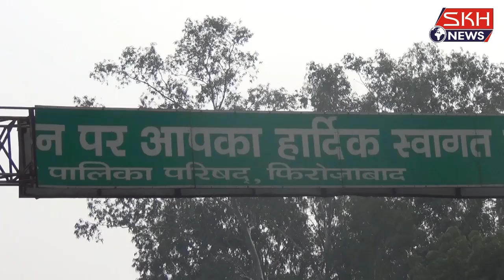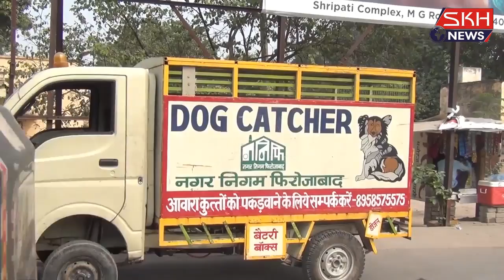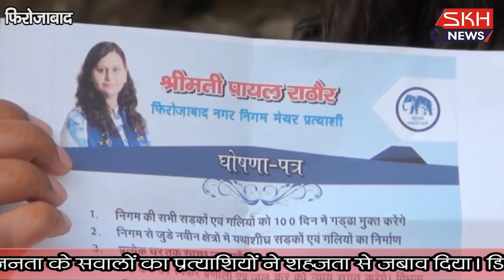S.K.H.news की लाइव डिबेट देखिये किसके सिर बंधेगा सुहाग नगरी का ताज